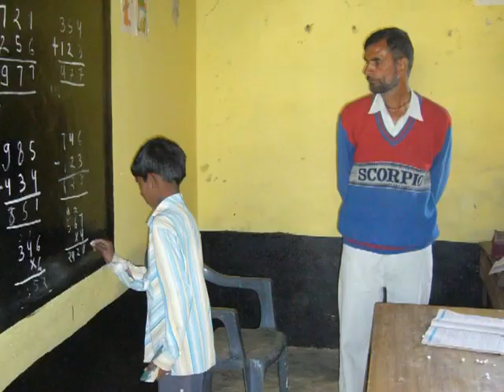ITUC World Day for Decent Work: facts on child labour